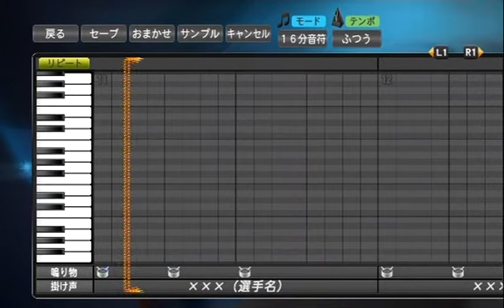プロ野球スピリッツで高校野球応援歌 こきりこ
富山商が使用していることで有名な曲です